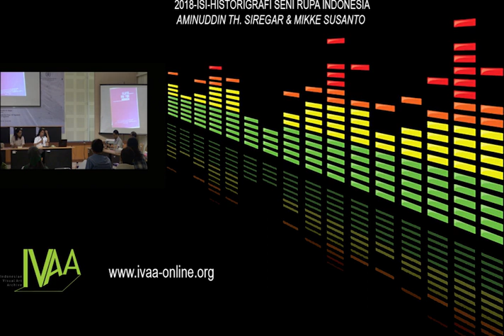Dokumentasi IVAA : HISTORIOGRAFI SENI RUPA MODERN INDONESIA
Focus Group Discussion (FGD)
HISTORIOGRAFI SENI RUPA MODERN INDONESIA

Pemicu diskusi : Aminuddin Th. Siregar
Moderator: Mikke Susanto
Tempat: Gedung  Aji Yasa, Fakultas Seni Rupa - ISI Yogyakarta
Waktu: 30 Agustus 2018

Diorganisasi oleh Jurusan Seni Murni & Jurusan Tata Kelola Seni, FSR ISI Yogyakarta

Sejarah seni rupa Indonesia telah menjadi kajian serius saat ini. Para penulis seni dari masa ke masa tidak pernah lelah melakukan periwayatan seni rupa modern Indonesia. Sejak berdirinya Akademi Seni Rupa Indonesia (ASRI) telah memunculkan sejumlah pencatat sejarah seni seperti Kusnadi, Sudarmadji, Soedarso Sp., Bambang Bujono, hingga nama2 baru yang kini aktif sebagai penulis dan kurator. Belum lagi para sejarawan dari perguruan tinggi lain, baik yang ada di dalam maupun di luar negeri. Semuanya telah memberikan sumbangan penting, meskipun tetap perlu dikaji terus menerus, sesuai dengan temuan data dan arsip-arsip baru.

Kajian sejarah seni sesungguhnya amatlah luas. Bila dilihat dari aspek kronologis, cakupannya mulai dari seni rupa prasejarah hingga tradisional, yang berkembang dari masa kuno hingga masa klasik. Disambung dengan sejarah seni rupa modern yang berkembang di abad ke-19 hingga kisaran tahun 1980-an. Sesudahnya perkembangan seni kontemporer memeroleh tempat pada era yang lebih baru dan yang berkembang sampai saat ini. Artinya cakupan waktu pada kajian sejarah seni rupa sangatlah panjang.

Historiografi sebagai salah satu ilmu yang berkembang di bidang kesejarahan kini pun mengalami perkembangan yang tak kalah menarik. Penulisan sejarah pada berbagai bidang seperti sosial, politik, sains, hingga budaya menyebabkan ilmu penulisan sejarah mendapatkan tempat penting dan menawarkan kajian-kajian yang menarik. Demikian pula dalam historiografi seni rupa modern Indonesia, yang diyakini dapat menunjukkan fungsinya bagi kesejarahan dan identitas nasional di Indonesia. Karenanya perlu diadakan forum kajian historiografi dalam bidang seni rupa sesering dan sebaik mungkin.

Upaya yang dilakukan oleh Jurusan Seni Murni dan Tata Kelola Seni FSR ISI Yogyakarta tentu perlu diapresiasi secara khusus. Sebab dalam catatan, forum akademik berupa seminar sejarah seni modern telah lama tidak dilakukan. Tercatat pada tahun 1956 Seminar sejarah seni justru digelar di Universitas Gadjah Mada (UGM). Selebihnya setelah kajian akademis tersebut yang lahir lebih pada diskusi kecil yang bersifat sporadis dan terbitnya buku-buku sejarah seni rupa modern, baik yang ditulis olah para penulis Indonesia dan para Indonesianis bidang sejarah seni rupa. Untuk itulah, hasil FGD ini nantinya perlu ditindaklanjuti secara maksimal dan komprehensif oleh para pemikir seni rupa Indonesia.

Kali ini FGD Historiografi Seni Rupa Modern Indonesia hendak melakukan kajian kritis mengenai periwayatan seni rupa modern Indonesia masih dianggap masih menyimpan banyak masalah. Hal yang mencolok di antara berbagai permasalahan tersebut adalah masalah sistem klasifikasi ruang dan waktu (periodisasi).

Menurut Aminuddin Th. Siregar, dalam hal periodisasi, secara umum para penulis sejarah seni misalnya terjebak menggunakan alur periode berturut-turut sebagai berikut: Raden Saleh - Mooi Indie – Persagi - Zaman Jepang - Zaman Revolusi - Masa Sanggar/Akademik - GSRB - Seni Rupa Kontemporer. Kajian yang hendak didiskusikan untuk mengkritisi sistem klasifikasi dengan mengajukan penggunaan sumber-sumber asing dan memadukannya dengan sumber nasional. Sehingga pada gilirannya menawarkan cara pandang kritis-baru dalam menilai konstruksi sejarah seni rupa Indonesia yang kepalang diakui sebagai kebenaran pada hari ini.

Semoga dengan adanya FGD ini dapat memicu lahirnya dimensi baru atau naskah akademik sejarah yang lebih metodologis dan meyakinkan, termasuk menjadi lebih baik dengan ditemukannya arsip-arsip dan data baru. Dengan hasil yang berkulitas, diharapkan mampu menyumbang materi pengajaran materi sejarah seni, baik di level sekolah menengah hingga perguruan tinggi. Selebihnya semoga juga akan memicu hadirnya jurusan sejarah seni di perguruan tinggi seperti di ISI Yogyakarta.

(Teks Panitia)